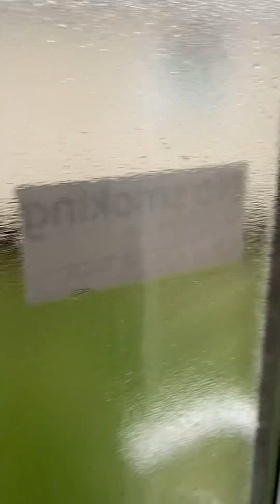Whitley bay caravan park